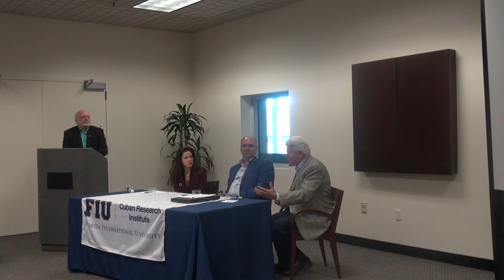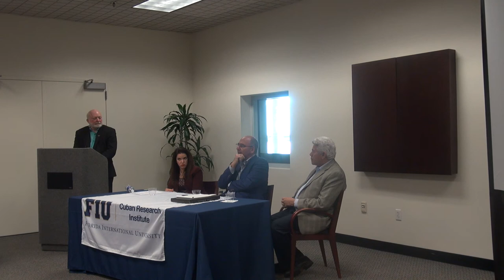FIU CRI | Huber Matos: His Life and Legacy | Part 6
3/11/14 This panel discussion will examine the life of Huber Matos and assess his legacy for Cuban history.